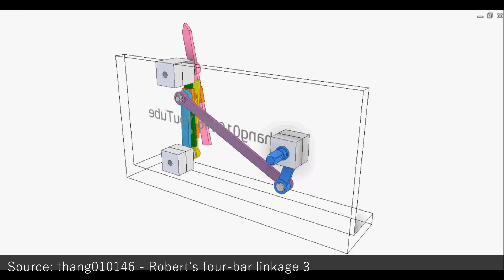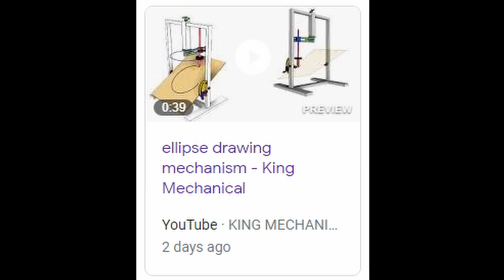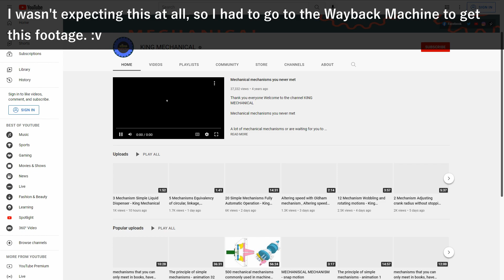I somehow took down KING MECHANICAL's channel (for now?)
Hartmann Wang Solidworks - strazenblitz arglin reverser rigid body dynamic analysis/strazenblitz arglin反向器的剛體動力學分析

Audio Source Credits!